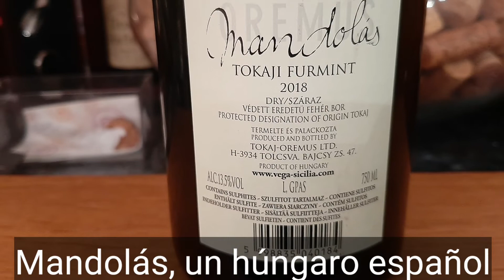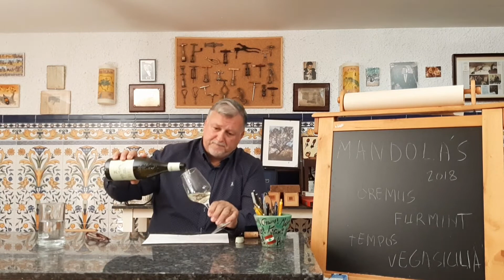El minuto y medio. Mandolás, húgaro-español.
Un vino de Vega Sicilia hecho en la región húngara de Tokaj. Diferente y con personalidad. El video te lo explica.